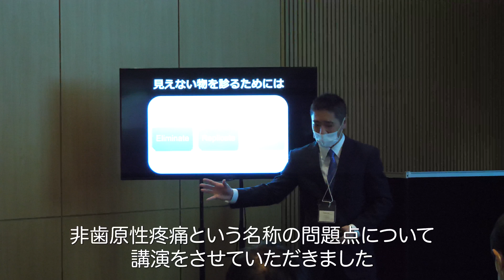JSAPDダイジェスト